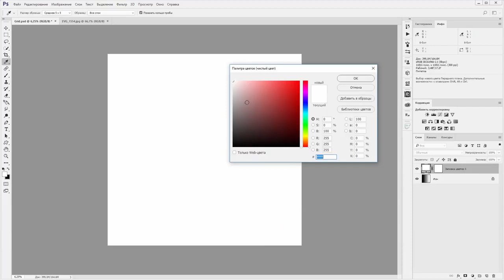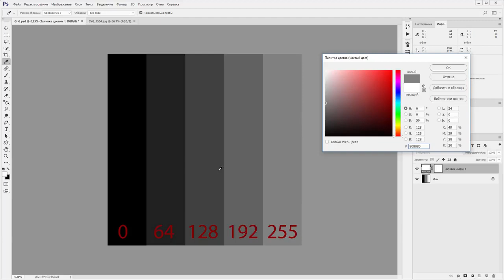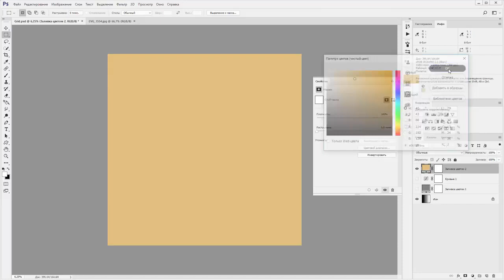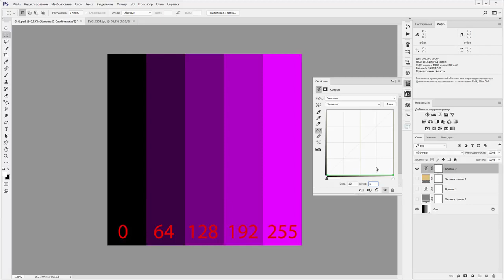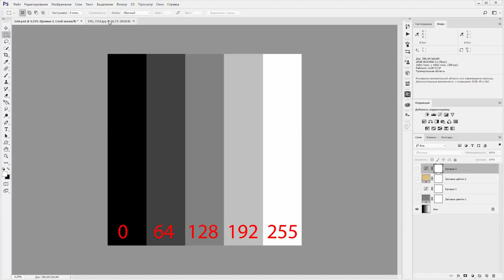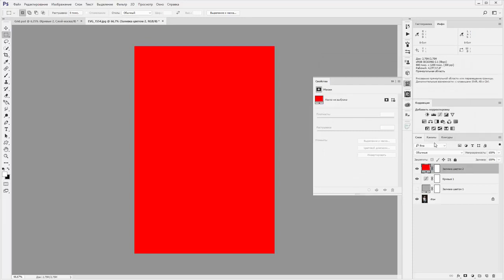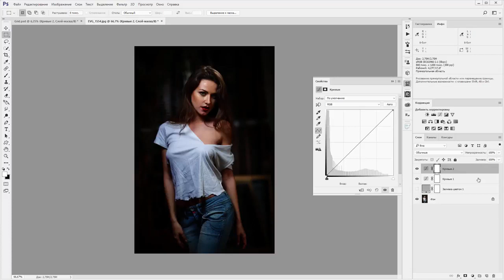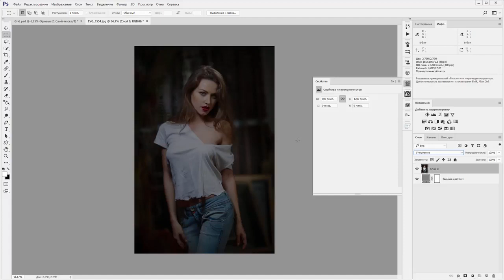Photoshop. Режимы наложения. Умножение (теория). (Евгений Карташов, Фото-Монстр)